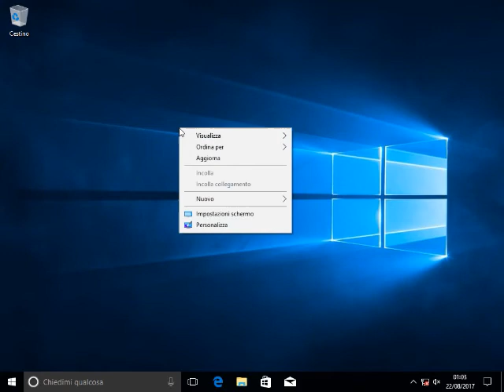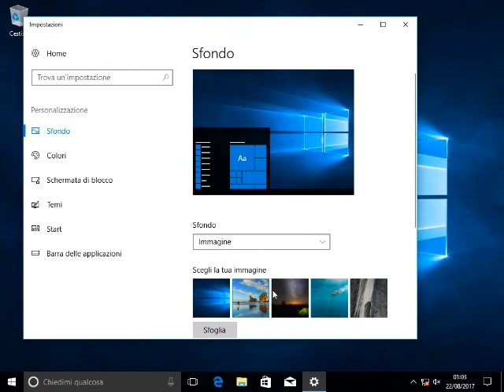FRESH Windows 10 installation cannot open Windows File Explorer!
As title suggests! This is a FRESH Windows 10 installation! Nothing has been installed or manipulated after the installation, not even drivers and not even Windows activation yet. Absolutely nothing.

Official Microsoft Windows Image downloaded using the official Microsoft's Media Creation Tool. Date of the Image: 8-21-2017.